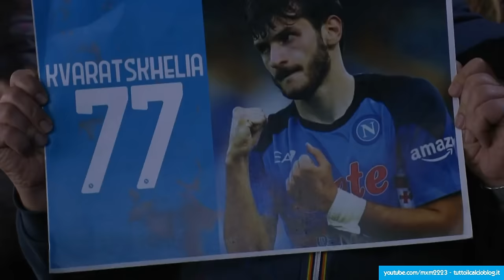Napoli-Atalanta 2-0 - GOL di KHVICHA KVARATSKHELIA - Radiocronaca di Francesco Repice (11/3/2023)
- Raccontato dalle voci di FRANCESCO REPICE e FABRIZIO CAPPELLA (Radio Rai), il gol del georgiano KHVICHA KVARATSKHELIA in Napoli-Atalanta 2-0 di Sabato 11 Marzo 2013, giornata 26 del Campionato di Serie A 2022/2023, allo Stadio Diego Armando Maradona di Napoli. Da "Tutto il calcio minuto per minuto"

NapoliAtalanta 2-0

Napoli (4-3-3): Gollini; Di Lorenzo, Rrahmani, Kim (31' st Juan Jesus), Olivera; Anguissa, Lobotka, Zielinski (21' st Ndombelé); Politano (21' st Elmas), Osimhen (40' st Simeone), Kvaratskhelia (40' st Zerbin). A disp.: Marfella, Idasiak, Demme, Bereszynski, Zedadka, Ostigard, Gaetano. All.: Spalletti

Atalanta (3-4-1-2): Musso; Toloi (44' st Lookman), Djimsiti (44' Demiral), Scalvini; Maehle (23' st Zappacosta), De Roon, Ederson, Ruggeri, Pasalic (23' st Boga); Hojlund (1' st Muriel), Zapata. A disp.: Rossi, Sportiello, Okoli, Palomino, Soppy. All.: Gasperini

Arbitro: Colombo

Marcatori: 15' st Kvaratskhelia (N), 32' st Rrahmani (N)

Ammoniti: Ruggeri (A), Osimhen (N), Scalvini (A)